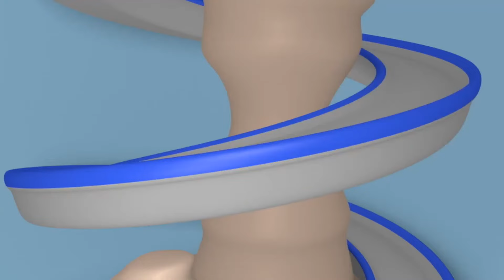desene cu camioane pentru copii - Monstrul de la balciul de HALLOWEEN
Ia aplicatia Car City World! Cea mai tare aplicatie pentru micii fani ai Orasului Masinilor! Jocuri, activitati educative, episoade din Orasul Masinilor

Downloadeaza aplicatiile Car City pentru multe videouri , jocuri si activitati prescolare (iOS & Android)

N/A

Bine ati venit in Orasul Masinilor, unde masinile si camioanele traiesc fericiti impreuna. Urmareste aventurile Masinii de Tractare Tom, intotdeauna gata sa-si ajute prietenii, ale Masinii de Politie Mat si ale Masinii de Pompieri Franck, dar si aventurile temutei Masini de Patrulare cu detectivi, celui mai rapid tren Troy si Super Camionul Carl plus multi alti prieteni in incredibilele aventuri.

Super camionul Carl este un desen animat pentru copii. Carl este uimitor si se poate transforma in orice: in masina de pompieri, masina de politie, ambulanta, camion de gunoi, autobuz, dar si in orice utilaj de constructii precum buldozer, tractor, excavator, masina de teren si in orice mijloc de transport, chiar si in tren! Aceste desene despre camioane si masini sunt ideale pentru baietii si fetitele interesati de masini!

Desene noi pentru copii, din Orasul masinilor, cu Tom camionul de tractari, Supercamionul Carl, Matt masina de politie, Franck camionul de pompieri